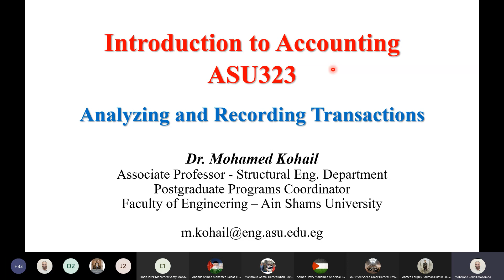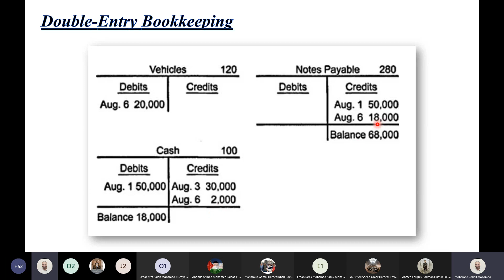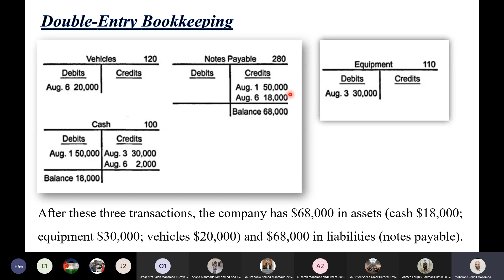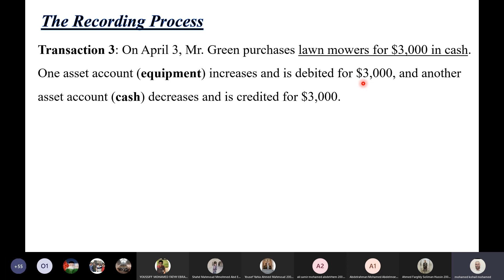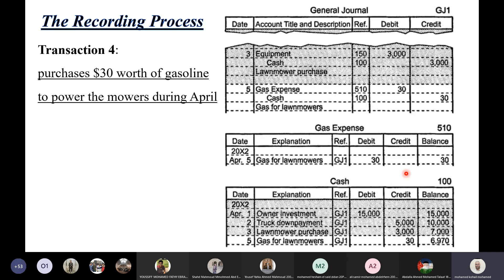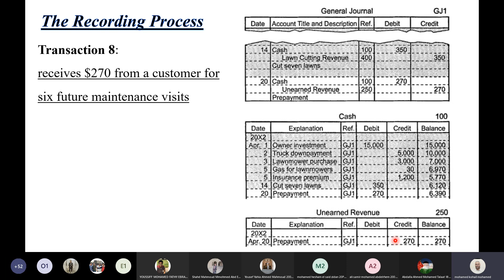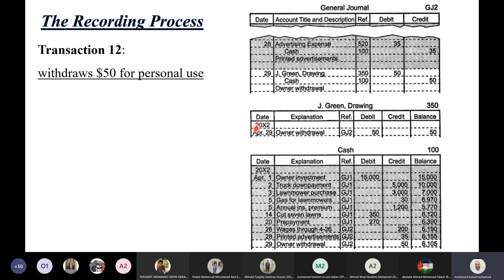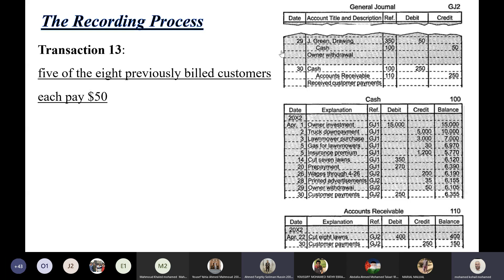ASU323 | Lecture 2